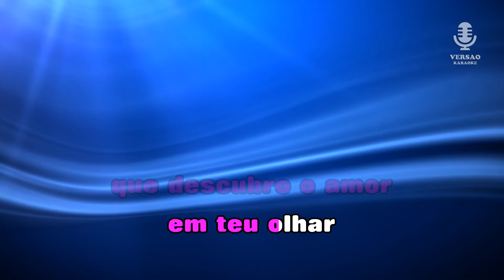♫ Demo - Karaoke - SILÊNCIO E TANTA GENTE - Maria Guinot